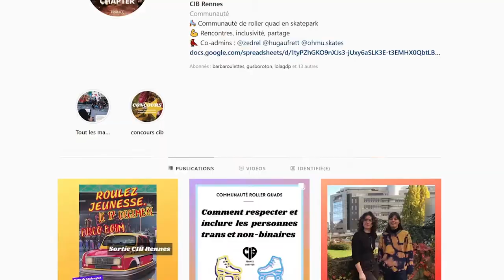Reportage C.I.B. Rennes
Reportage C.I.B. Rennes (Community In Bowls) réalisé dans le cadre de mes études CIAN (Convergence Internet Audiovisuel Numérique)
Réalisation/Images/Montage/Mixage : Paola Gallegos
Assistant image : Carl Denot
Prise de son : Yesdi Riocreux

Images gif rollers : RollerGirlGang

Reportaje de C.I.B Rennes (Community In Bowls) realizado dentro de mis estudios actuales (Convergencia Internet Audiovisual Numérico)
Realización/Imágenes/Edición/Mix : Paola Gallegos
Asistente de imagen : Carl Denot
Registro de sonido : Yesdi Riocreux

Imagen gif patin : RollerGirlGang